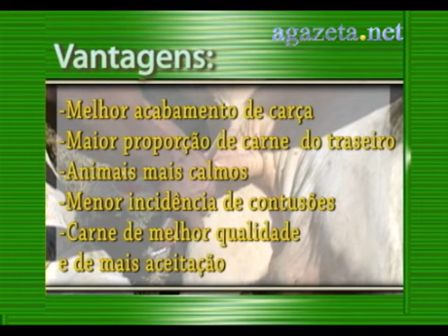Acre Rural - 29-10-2011 - 3º bloco